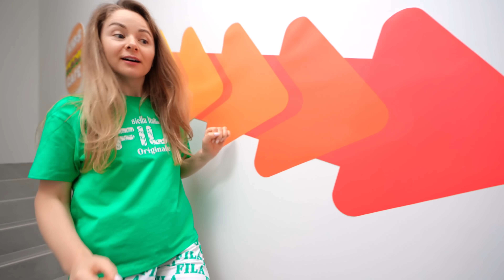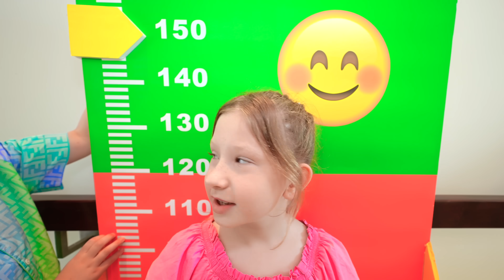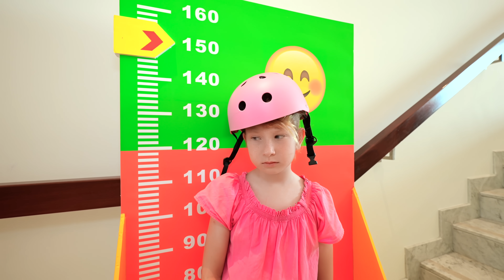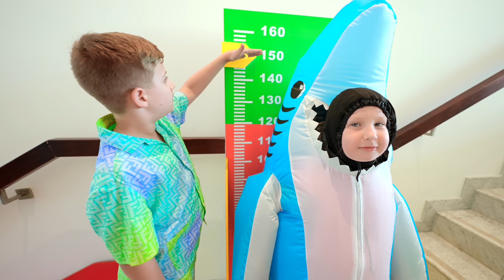الاطفال يبنون مقهى سري في غرفتهم - قصص مضحكة للأطفال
0:00 الاطفال يبنون مقهى سري في غرفتهم - قصص مضحكة للأطفال
04:21  مغامرة روما والأصدقاء للتزحلق على الدرج السلامة والمشاركة

ديانا روماوديانا دياناوروما#